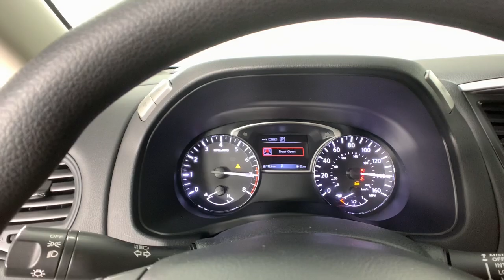2019 Nissan Pathfinder Colonie, Albany, Saratoga Springs, Clifton Park, Schenectady, NY 36567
Gun Metallic Used 2019 Nissan Pathfinder available in Colonie, New York at DeNooyer Chevrolet. Servicing the Albany, Saratoga Springs, Clifton Park, Schenectady, NY area.

DeNooyer Chevrolet
127 Wolf Road

CARFAX One-Owner. Clean CARFAX. Gun Metallic 2019 Nissan Pathfinder S 4WD CVT with Xtronic V6 ***CLEAN CARFAX***, ***ONE OWNER TRADE***, 4WD.brbrRecent Arrival! 19/26 City/Highway MPG